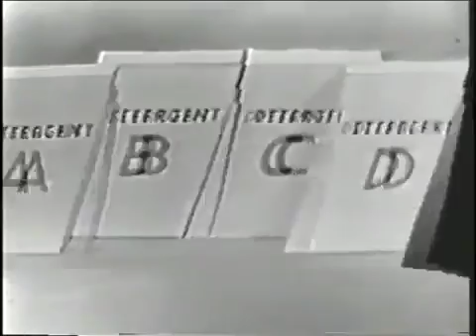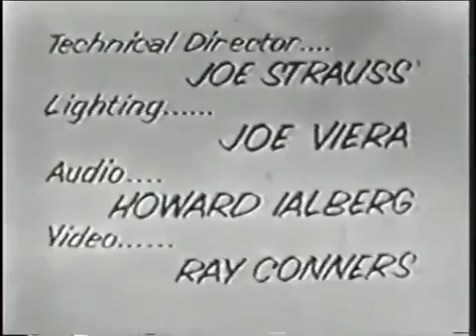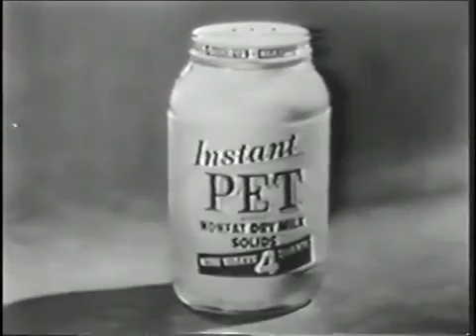The George Gobel Show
George Leslie Gobel (May 20, 1919 – February 24, 1991) was an American comedian and actor. He was best known as the star of his own weekly NBC